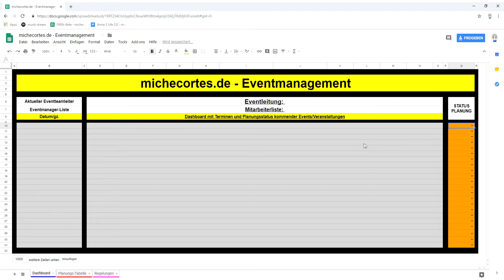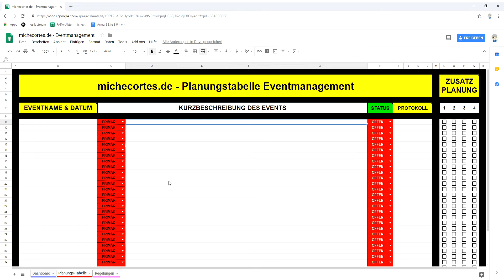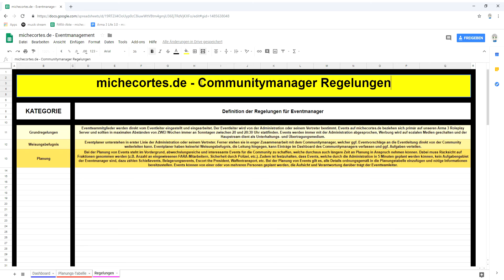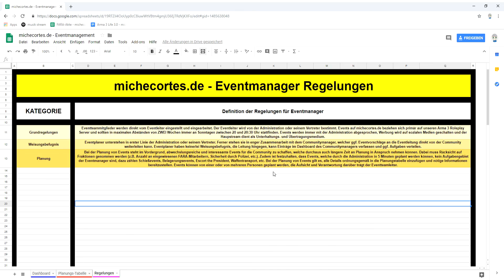Info-Vlog: Das neue Eventteam - bewirb Dich jetzt! | michecortes.de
Das neue Eventteam auf michecortes.de soll nicht nur gut organisiert sein, sondern auch seine Aufgaben koordiniert und mit Freude am Tun durchführen. Alles für Euch und Eure Unterhaltung auf unserem Arma 3 Life Server! :D

Images provided by:
Pixabay/Google Images